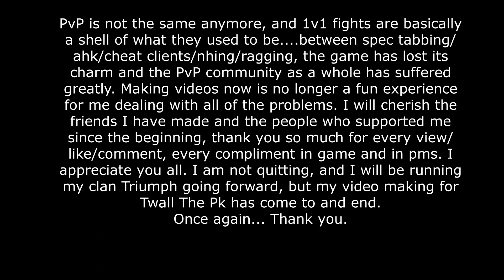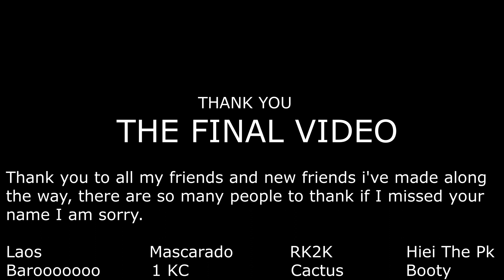Twall The Pk - Thank You - 20 Defense Oldschool runescape pking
All things must come to and end. I appreciate the people who gave me a shot using a 20 defense old style account in a much more modern version of the game I grew up with and loved. Thank you all.

This is the last Twall The Pk video.  I may make videos for new accounts in the future, but it's time to put twall to rest.